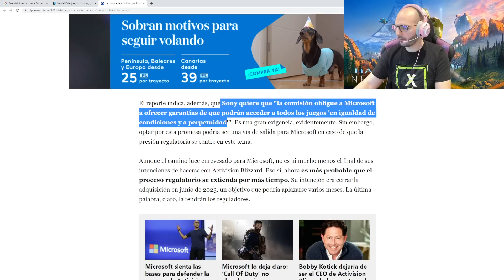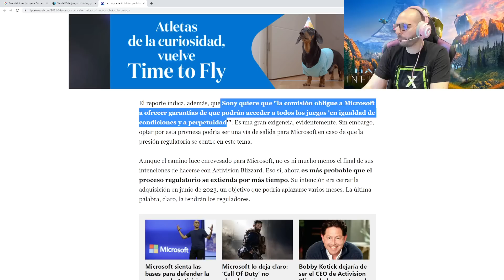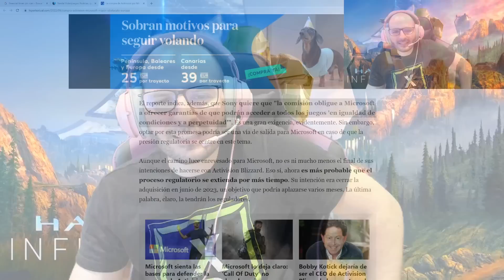SONY EXIGE QUE TODOS LOS JUEGOS DE ACTIVISION BLIZZARD SALGAN EN PLAYSTATION PARA SIEMPRE - Sasel